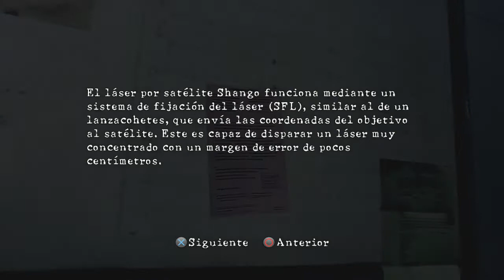RESIDENT EVIL 5 gameplay en español episodio #15 PS4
hola amigos os traigo el gameplay en español de lResident Evil 5 episodio 15 remasterizado espero que os guste,serie completa